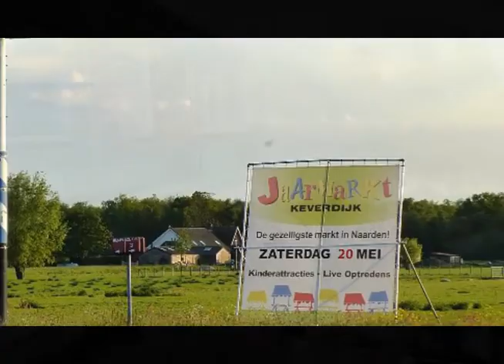2017. Impressie jaarmarkt Keverdijk Naarden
Op 20 mei 2017 werd de jaarmarkt op de Keverdijk in Naarden gehouden.  Dit is een impressie.